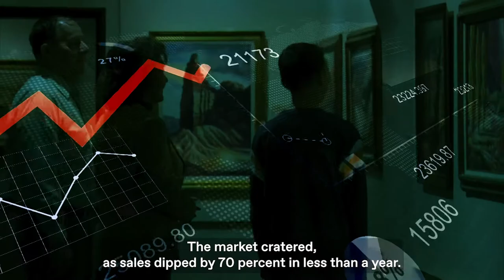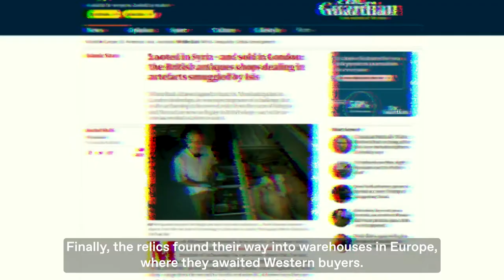How to Launder Millions of Dollars Through Art 🏞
How Criminals LAUNDER MONEY through ART 🏞

Works of art have long been ideal for criminals to launder money and for wealthy people to avoid taxes.
It is particularly convenient as the industry allows people to acquire expensive paintings through large cash deals anonymously.
Criminals use many art-related schemes to launder money, sometimes even terrorists.

00:00 - Intro about how to launder money through art
00:25 - The Mexican Cartel´s insane money laundering
00:46 - How money laundering through art is still expanding
01:20 - How terrorists turn artifacts into revenue
01:50 - How freeports helped launder more than $100 billion worth of art

About Strise:
Review, onboard & monitor customers with confidence.
Fast-growing banks and fintechs trust Strise to automate KYC, drive better performance, and operationalise regulatory changes at 100x speed.

KYC Intelligence System trusted by leading banks and fintechs!